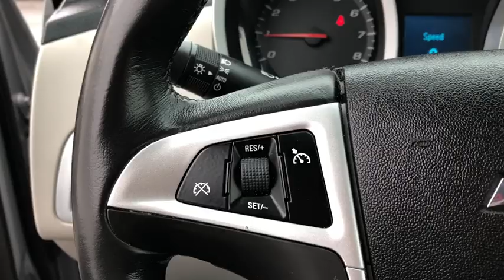2011 Chevrolet Equinox Worthington, Columbus, Westerville, Powell, Delaware A72000A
Used 2011 Chevrolet Equinox available in Worthington, Ohio at Jack Maxton. Servicing the Columbus, Westerville, Powell, Delaware area.
2011 Chevrolet Equinox LT w/1LT - Stock#: A72000A - VIN#: 2CNFLEEC1B6342225

Jack Maxton
700 E. Dublin-Granville Road

*Priced Below Market! ThisEquinox will sell fast!* AutoCheck Dealer *This 2011 Chevrolet Equinox LT w/1LT* will sell fast Multi-Point Inspected and Vehicle Detailed Call to confirm availability and schedule a hassle free test drive! *Please let us help you with finding the ideal New Used or Certified vehicle - Getting the best prices and incentives available and explaining purchase lease and financing options.* We are located at: 700 E Dublin-Granville Road Worthington OH 43085.*